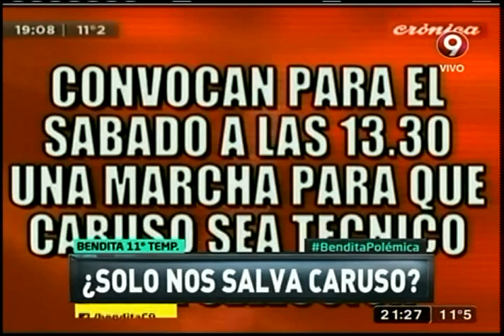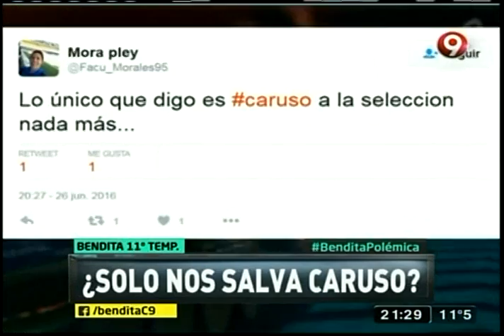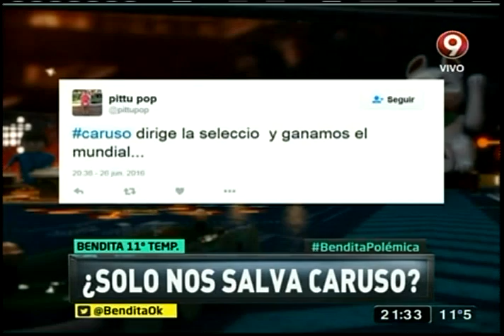¿Sólo nos salva Caruso?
La renuncia del Tata Martino a la selección nacional, terminó de dejar en evidencia el lío dirigencial de la AFA que hasta hoy parece incurable. No obstante, la monada ya eligió a un hombre para sacarnos del fango y su nombre es: Ricardo Daniel Caruso Lombardi.